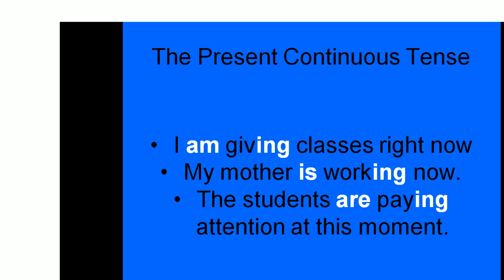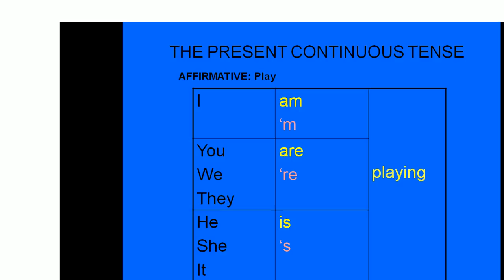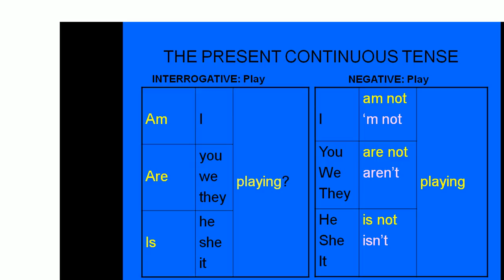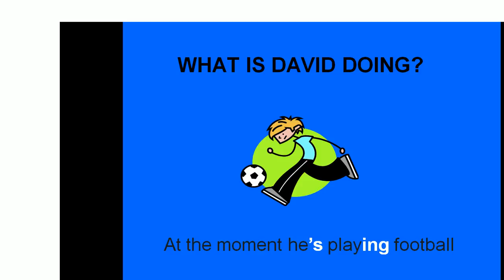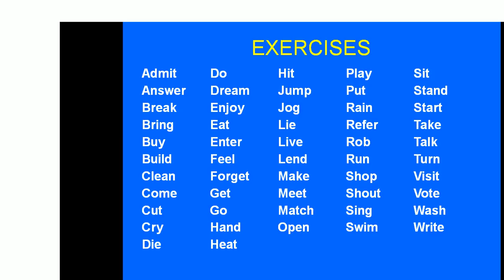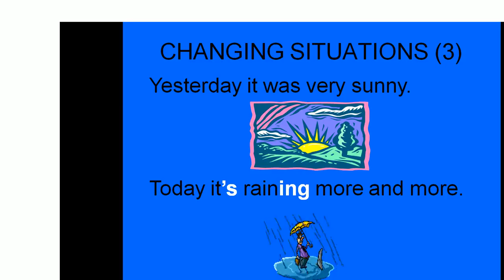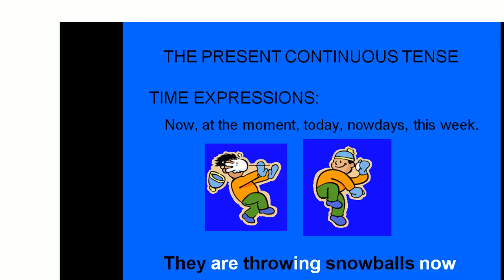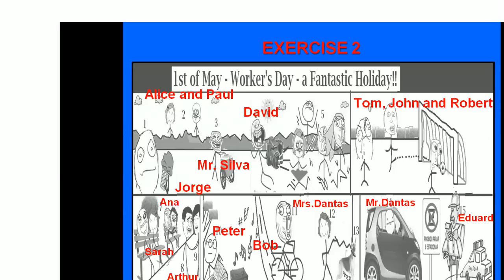Present Continuous Tense Thay Toan IELTS 0938034232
Chủ điểm Ngữ Pháp Cơ Bản
Bài 2: Hiện Tại Tiếp Diễn
Anh Văn Khánh Xuân Buôn Ma Thuột
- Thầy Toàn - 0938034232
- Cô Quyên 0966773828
Địa chỉ: 181 tổ 5 khối 4, phường Khánh Xuân (Nhà chú Toại dạy Anh Văn)